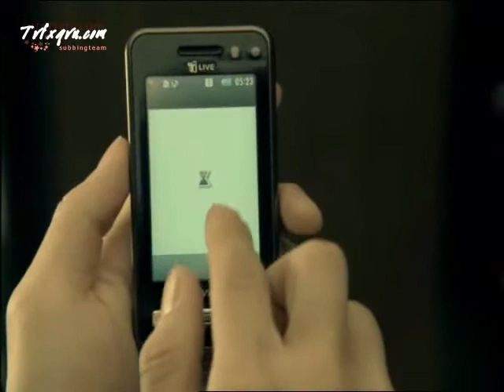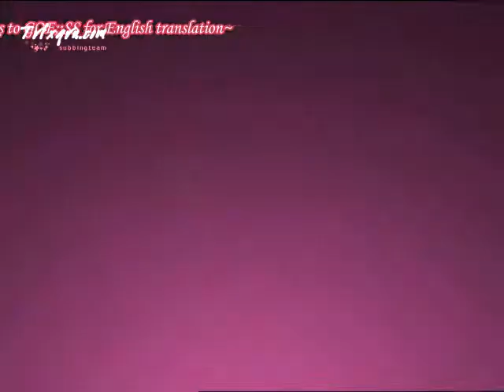{TVfXQVN's Vietsub} TVXQ&SNSD - Anycall HAPTIC MOTION EPISODE1 HAPTIC BATTLE